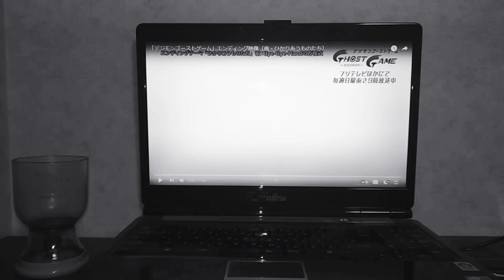2011年10･11･12月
1月8日　NINJYALA
1月9日　PAINT
1月10日　ガル学 スーパースターズ
1月29日　ULTRAMAN CHRONICLE　D
2月6日　デリシャスパーティー プリキュア
3月4日　1･2･3
3月6日　暴太郎戦隊ドンヴラザーZ